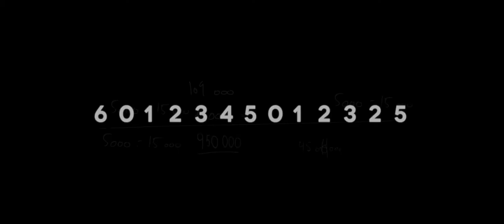Wendyeffekten norsk film - trailer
Bølers skyggeside har sitt eget velsmurte økosystem, hvor enhver kriminell har sin funksjon. Men plutselig fordufter likviditeten fra systemet, og markedet står på randen av tidenes crack. I et miljø som skriker etter intravenøs cashflow, jakter alle på den mystiske bankieren - den eneste som har fingeravtrykket som kan åpne slusene igjen.